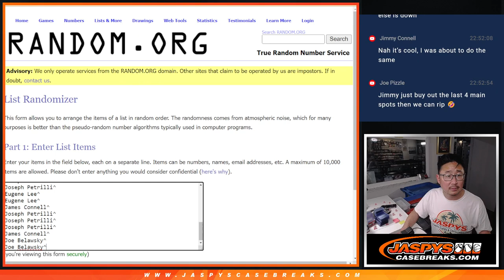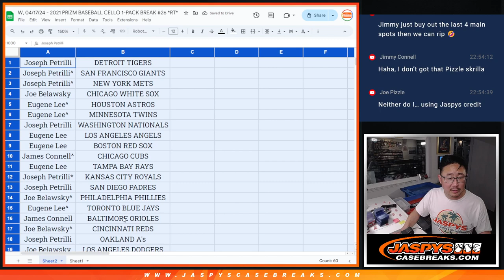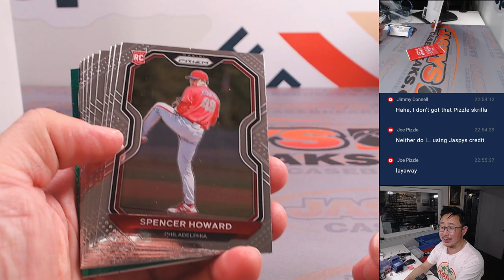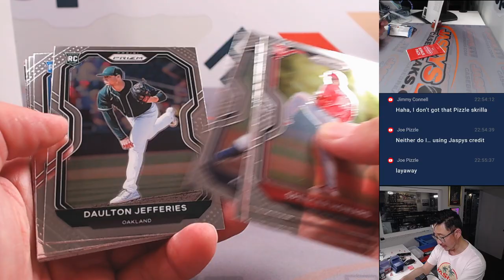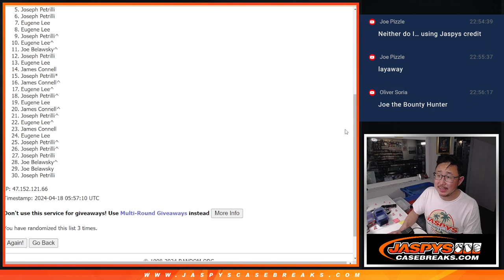W, 04/17/24 - 2021 PRIZM BASEBALL CELLO 1-PACK BREAK #26 *RT*